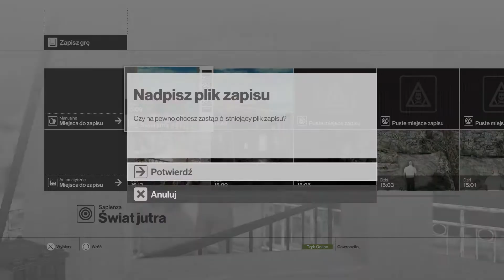Hitman - Świat jutra #15 + wyzwania (NAPISY PL)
Wyzwania ukończone:
-Patrz na niebo
-Oko za oko